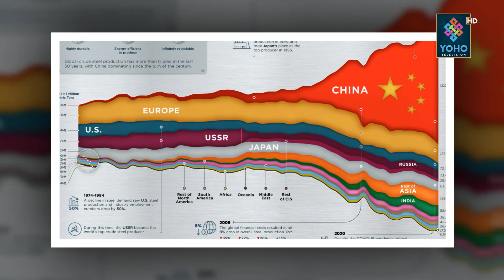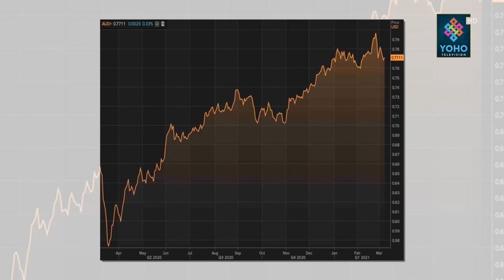चीन र अमेरिकाबीच मुद्रा बजारमा पनि युद्ध, चीनको चलाखिले अमेरिकालाई धक्का